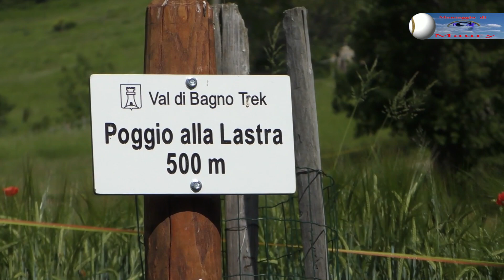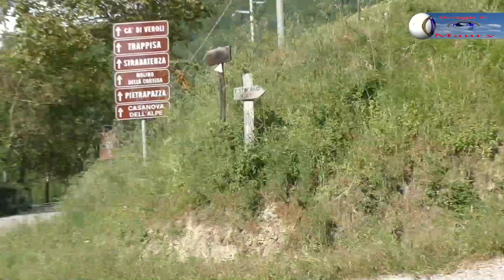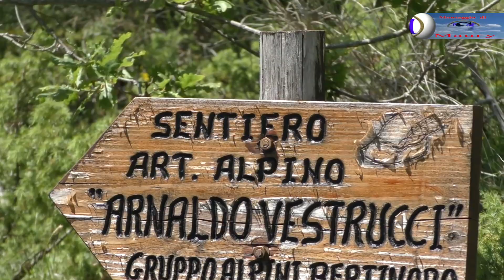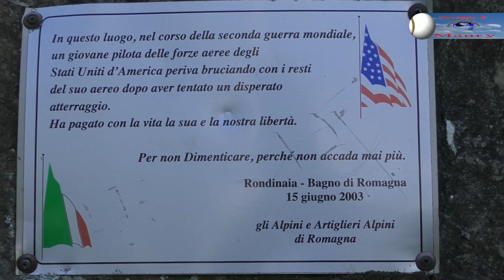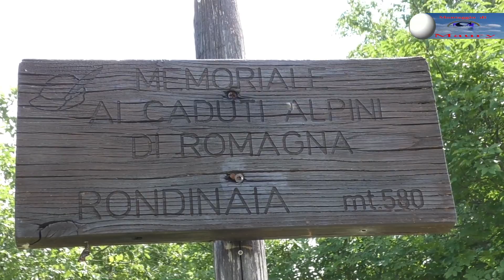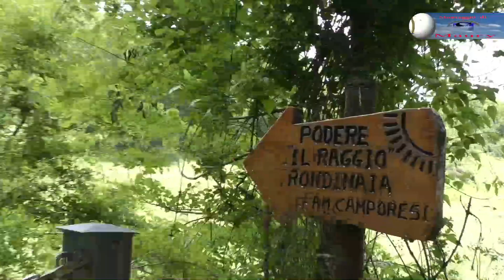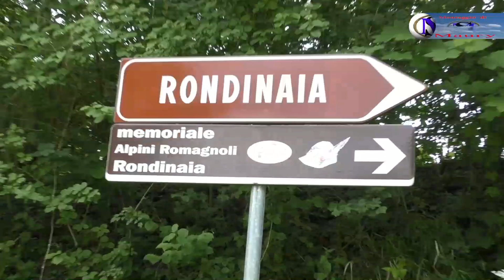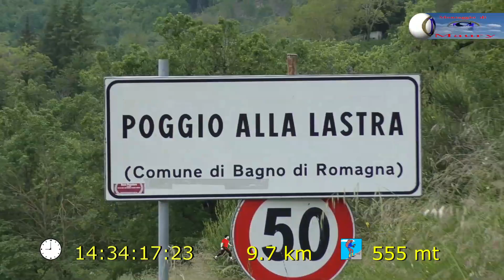Escursione ad anello di 9.77 km da Poggio alla Lastra a Rondinaia 02-06-2023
Una breve escursione da Poggio alla Lastra passando da sua Maestà è una piccola chiesetta con foto della Madonna, posizionata sul crinale ed arrivando alla Rondinaia, la chiesa ristrutturata dagli Alpini è una località situata in Comune di Bagno di Romagna, a pochi chilometri da Santa Sofia, su di una rupe che si erge alla confluenza di due rami del fiume Bidente.
Il luogo è punteggiato da alcune case sparse che facevano capo alla chiesa di Santa Margherita, istituita come parrocchia nel 1605.
L’edificio religioso e l’adiacente canonica dopo lungo abbandono risultavano allo stato ruderale già negli anni ’80 del Novecento, sarà ad opera dell’Associazione Memoriale Alpini Romagnoli Rondinaia che tra il 1999 e il 2003 i due edifici verranno restaurati e resi nuovamente fruibili.
Poco distante dalla chiesa, sono visibili i ruderi di una torre, già afferente a un più imponente castello.
Nel 1118 il castello risultava di proprietà di Ugo di Bleda, mentre apparteneva ai Conti di Valbona nel 1334, quando fu conquistato da schiere di ghibellini romagnoli, che uccisero il signore locale decapitandolo.
In seguito il castello passò alla Repubblica Fiorentina.
Si riprende il percorso per ritornare all'auto ma su strada perchè la settimana prima c'è stata un grossa frana a causa del mal tempo con piogge torrenziali cancellando la parte finale del sentiero ed anche col GPS era impossibile proseguire, rischiando di perderci nel bosco !